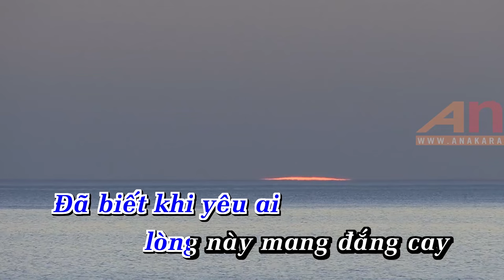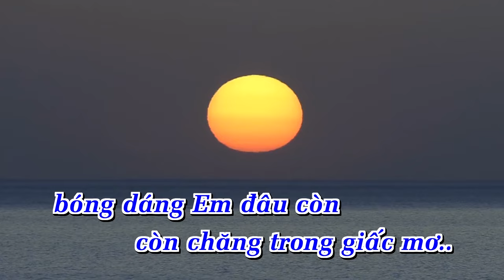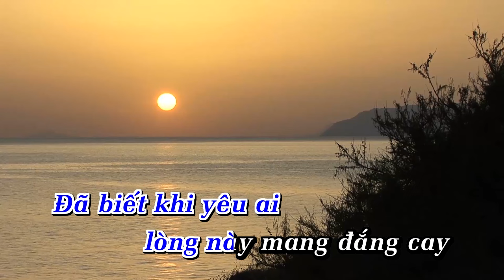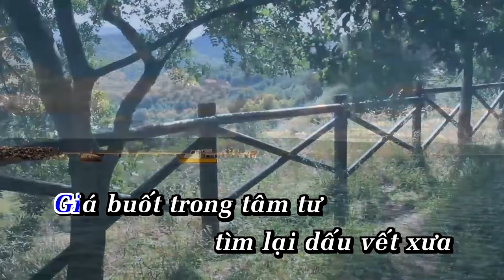Sao Em Vô Tình Karaoke |Tone Nam | Nhạc Sống | Anakaraoke | ShowbizKaraoke | HOÀNG SONG VIỆT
LỜI BÀI HÁT  : Sao Em Vô Tình Karaoke  |Tone Nam | Nhạc Sống | Anakaraoke | ShowbizKaraoke | HOÀNG SONG VIỆT

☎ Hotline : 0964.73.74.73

EM VÔ TÌNH_HOÀNG SONG VIỆT & NGUYỄN HỮU SANG (TONE NAM)